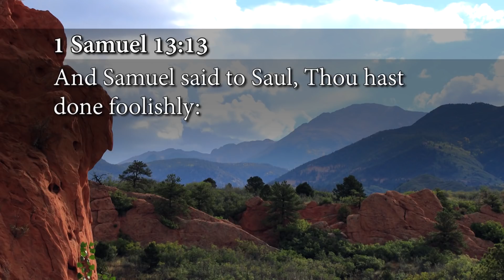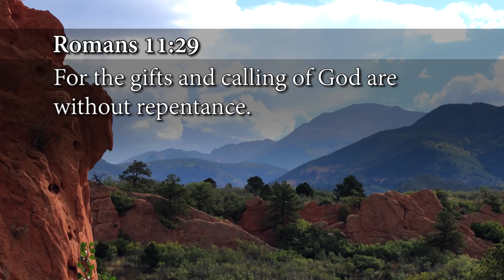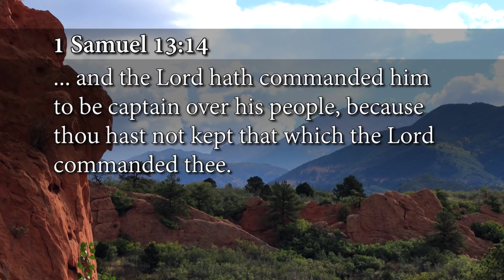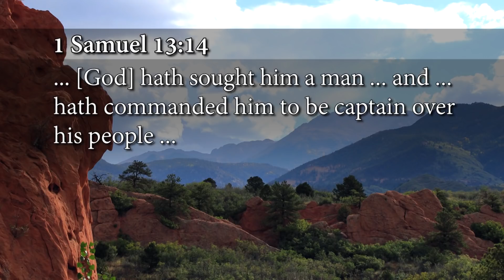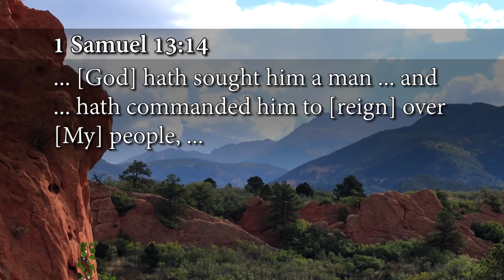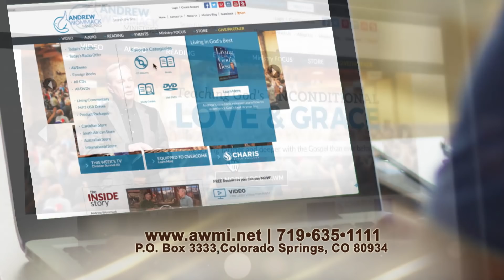Lessons from David - Week 1, Day 2 - The Gospel Truth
The giants in your life won't stand a chance as these Lessons from David become your very own! Probably one of the most well-known characters in the Bible is David. He grew up a shepherd boy, defeated the giant Goliath, and then went on to be King of Israel. While king, David made some serious mistakes. However, he didn't try to place the blame on other people. He took responsibility and shouldered the blame himself. By doing this, he was described by God as a "man after His own heart." In this book, you will learn that God has a good plan for every individual. But you can thwart that plan by your own lustful desires and dreams. However, where sin abounds, grace abounds greater (Romans 5:20). Even though David made terrible mistakes that cost people their lives, he repented and was able to complete God's purpose for his life. God's grace is evident through the entire life of David. Rather than having to go through your own hard knocks, the author encourages the reader to learn from these life lessons from David. There’s a better way than finding out these truths through your own mistakes. It's better to learn at David's expense.

00:38 Welcome to our Tuesday's broadcast of The Gospel Truth.
02:10 Whether we live or whether we die, we are the Lord's, and our relationship to other people and to the times we live in really shapes who we are.
05:19 David is a prominent figure in the bible and yet, he wasn't God's first choice.
06:54 God can make plan b, or c, or d, or z so great that you wonder how things could've ever been any better
08:29 But it says in Romans, chapter 11, verse 29 that the gifts and the callings of god are without repentance.
13:16 But, no, the scripture teaches that before you were even formed in your womb, God had a plan for your life and this verifies this.
15:06 God is going to call you to do something that is beyond yourself so that you have to depend upon him.
20:14 God's plan b for you can still be so glorious that it is well worth the effort.